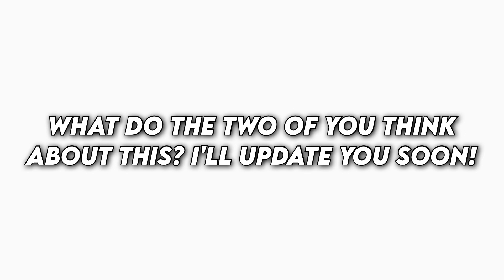Piper Rockelle Reveals Her Pregnancy on Live?!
Is this rumors are true? Who is actually pregnant?